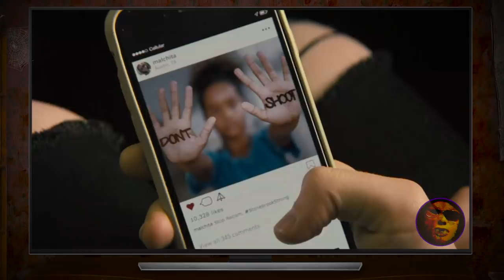TEXAS CHAINSAW MASSACRE (2022) Review | Another Saw Without Soul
Doc returns to review the latest entry in the TexasChainsawMassacre series, available now on Netflix!